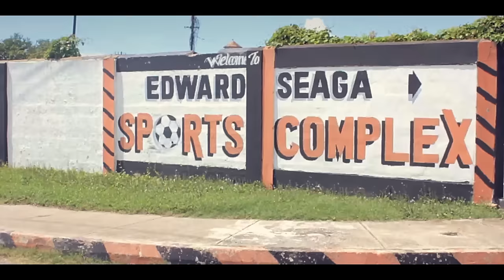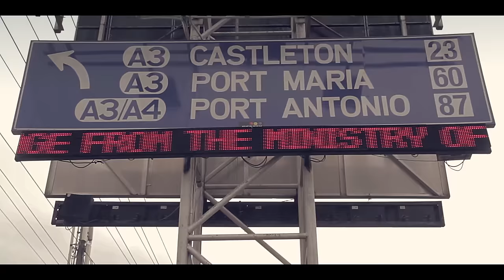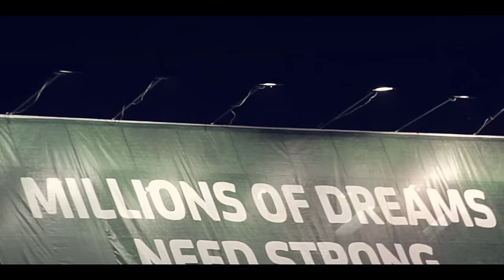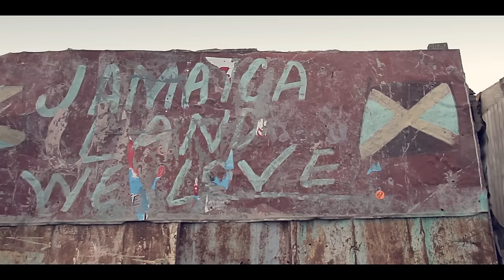Protoje - Kingston Be Wise (Official Music Video)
This is the official video for 'Kingston Be Wise' by Protoje from the album 'The 8 Year Affair'